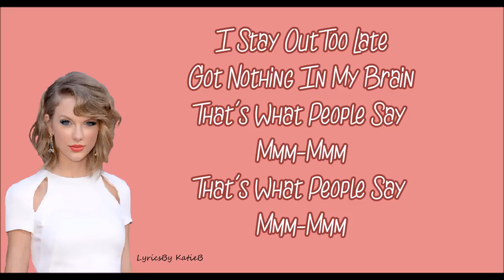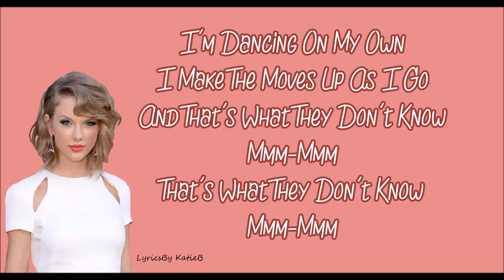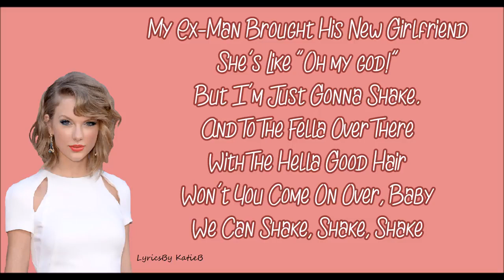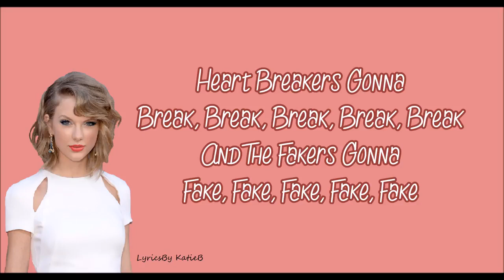Shake It Off With Lyrics Taylor Swift